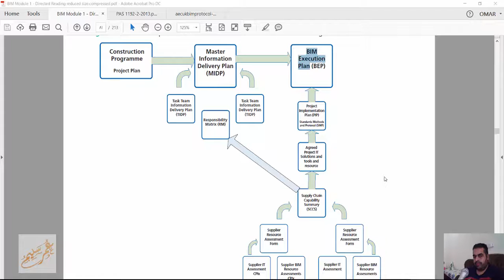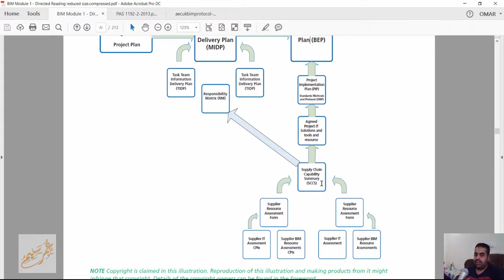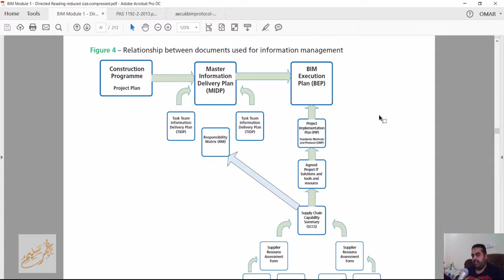Relationship between documents used for information management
شير مشاركة